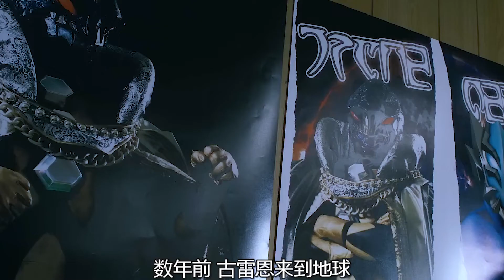德凯奥特曼第九集：合成兽雷德王来袭，古雷格尔人助战消灭！